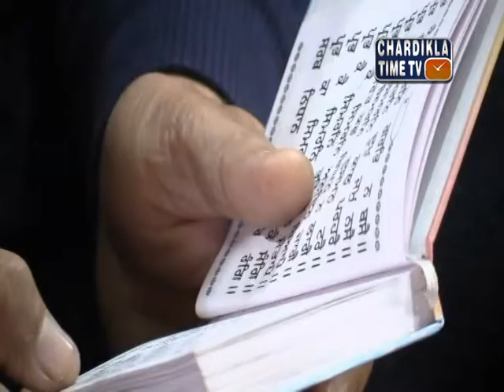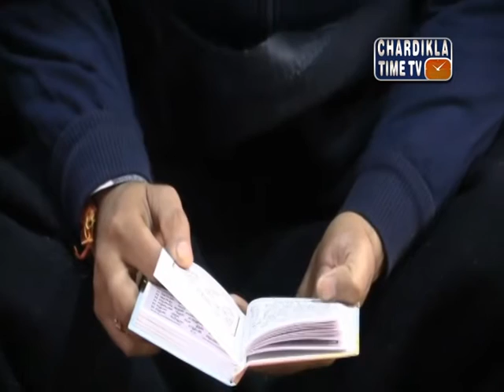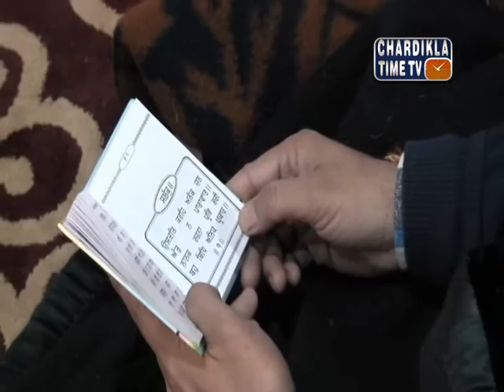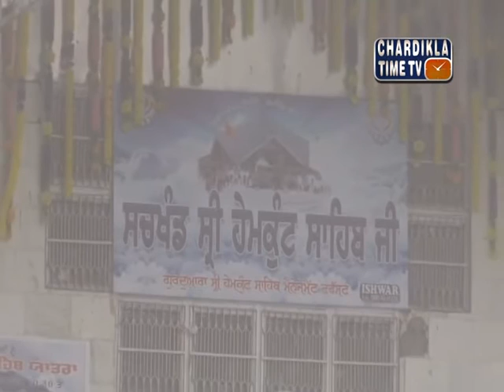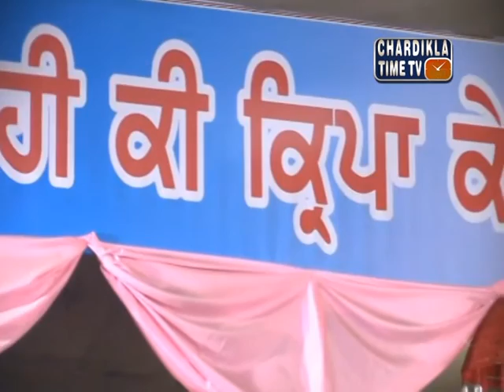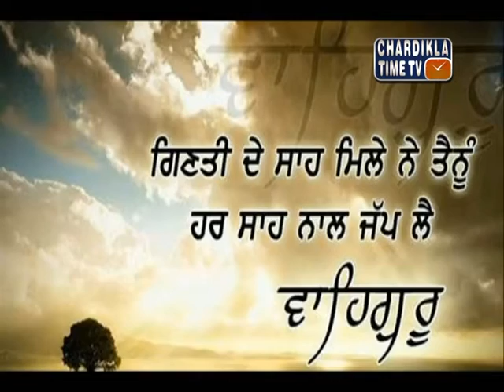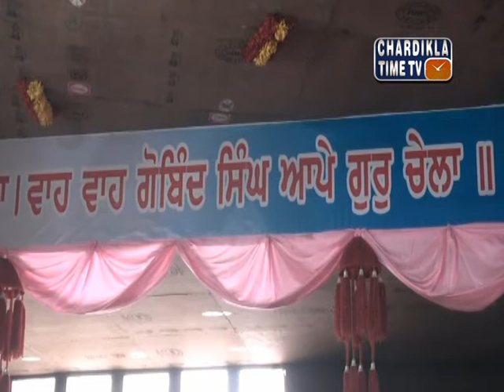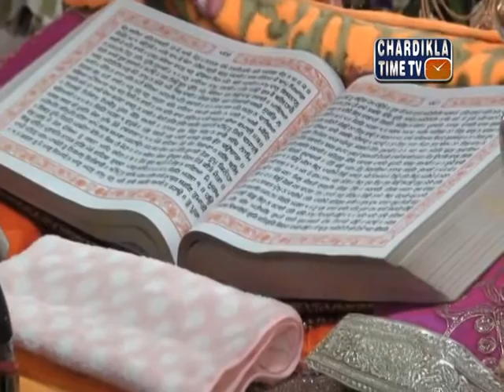Gurbani Gurudwara Sri Hemkund Sahib | ਗੁਰਦੁਆਰਾ ਸ਼੍ਰੀ ਹੇਮਕੁੰਟ ਸਾਹਿਬ | August 18, 2016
Gurudwara Sri Hemkund Sahib.